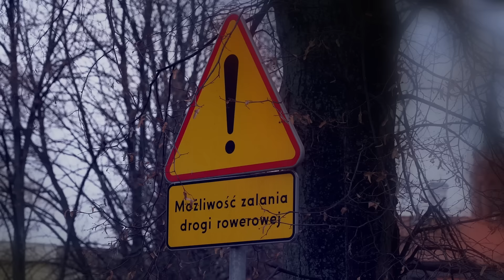Białystok. Wytęskniony most! Warto było poczekać!